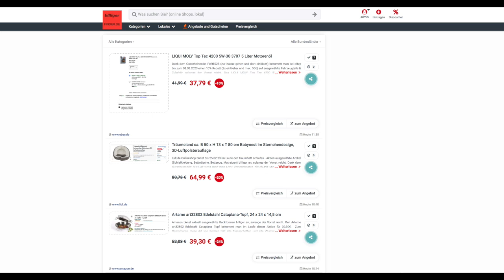Schnäppchen des Tages 24.02.23 - Träumeland ca. B 50 x H 13 x T 80 cm Babynest im Sternchendesign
Heute ist Schnäppchen des Tages - Träumeland ca. B 50 x H 13 x T 80 cm Babynest im Sternchendesign.